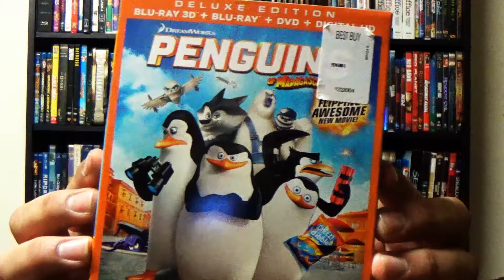Penguins Of Madagascar 3D Blu-Ray Unboxing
My latest Blu-Ray purchase. Enjoy!